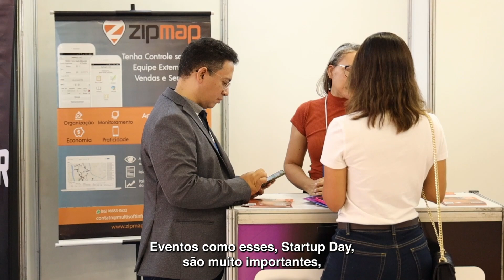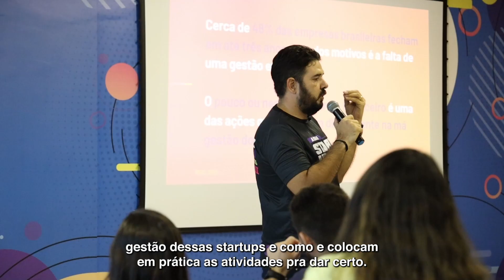Startup Day no Piauí 2023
Verificado
O Startup Day 2023 promoveu uma troca de experiência incrível, produziu e compartilhou conhecimento com os empreendores. 🤩

Com inovação, somos especialistas em fomentar novos negócios. 🚀